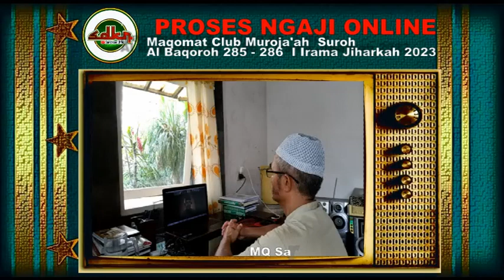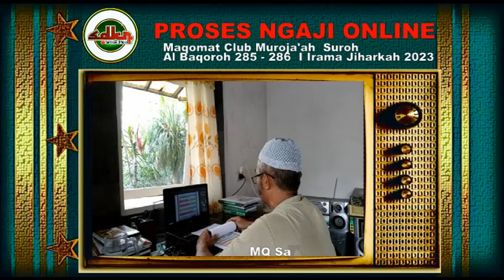Di Usia 63 tahun I Talaqqi lewat Zoom muroza'ah ke dua suroh Al Baqoroh 285 - 286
Talaqqi lewat Zoom muroza'ah ke dua suroh Al Baqoroh 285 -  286

CATATAN
1.Belajar membaca Al Qur'an dengan Tahsin dan suara yang indah dengan niat  mencari Ridho Allah SWT semata
2.Di persembahkan untuk  Almarhum ibu bapak tercinta, Amahum ibu bapak mertua tercinta , Istri anak- anak dan cucu - cucu - cicit tercinta

Video ini adalah sifatnya Proses pembelajaran saya pribadi mengikuti belajar Murottal Club 2023 secara online di usia  63 tahun   , kami mohon saran , pendapat yang sifatnya membangun dan untuk memberikan motivasi pada diri saya yang sedang belajar membaca Al Qur'an dengan Tahsin dan Iramanya yang indah yang mudah dan cocok di semua usia , serta bisa menghibur hati ,  agar tetap semangat untuk menggeluti Al Qur'an , karena saya sadar bahwa Al Qur'an yang saya baca dengan Ridho Allah SWT  akan menemani besok di alam Barzah maupun di Akhirat